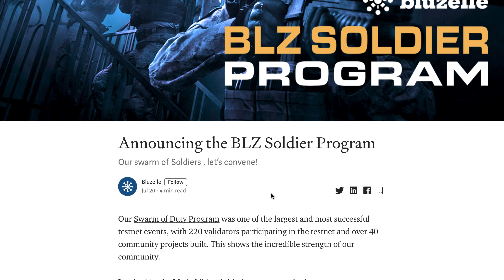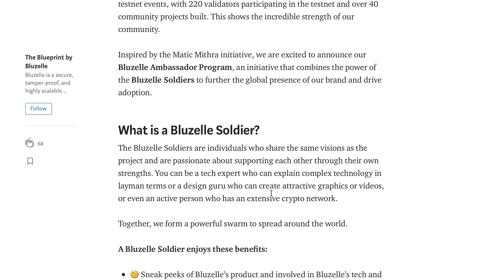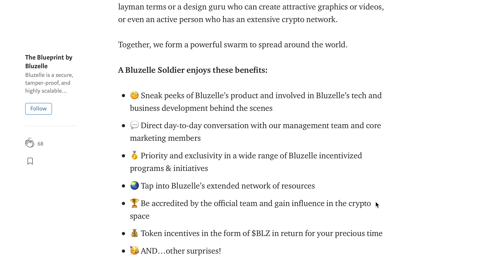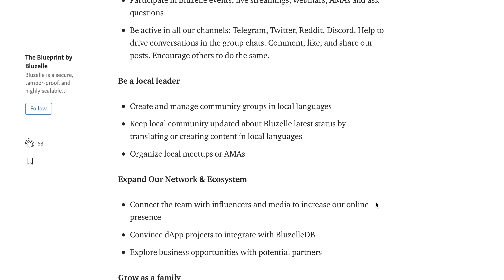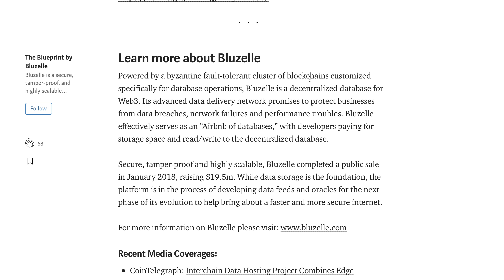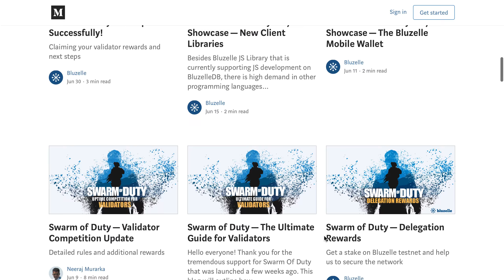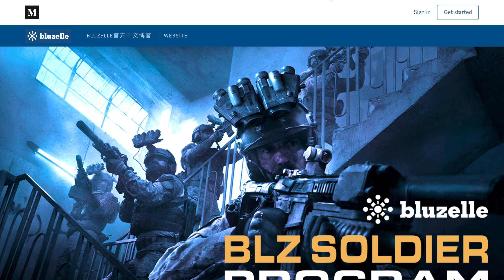Bluzelle Soldier Program 🔥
Powered by a byzantine fault-tolerant cluster of blockchains customized specifically for database operations, Bluzelle is a decentralized database for Web3. Its advanced data delivery network promises to protect businesses from data breaches, network failures and performance troubles. Bluzelle effectively serves as an “Airbnb of databases,” with developers paying for storage space and read/write to the decentralized database.

Secure, tamper-proof and highly scalable, Bluzelle completed a public sale in January 2018, raising $19.5m. While data storage is the foundation, the platform is in the process of developing data feeds and oracles for the next phase of its evolution to help bring about a faster and more secure internet.